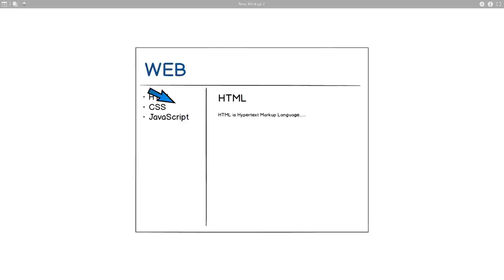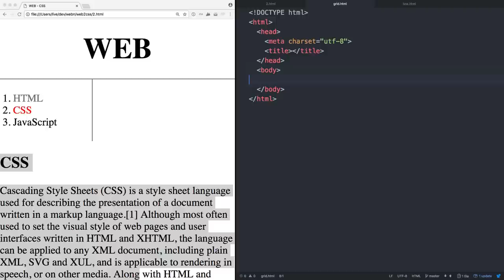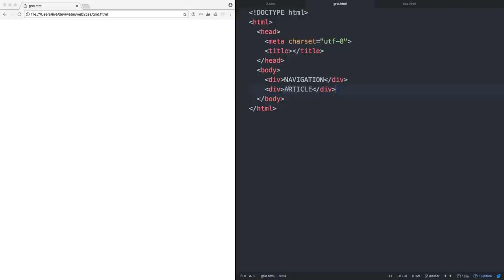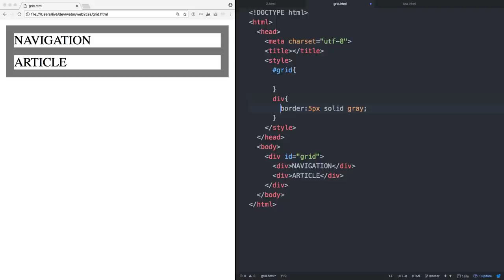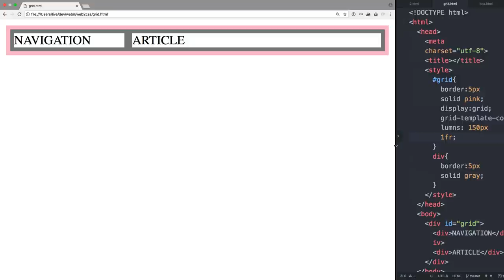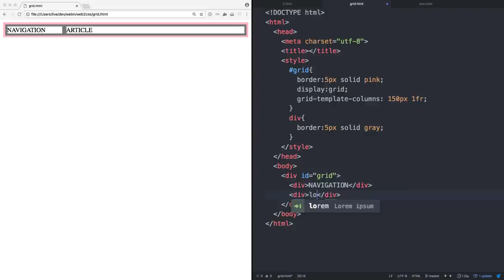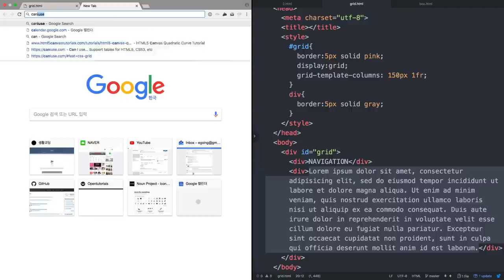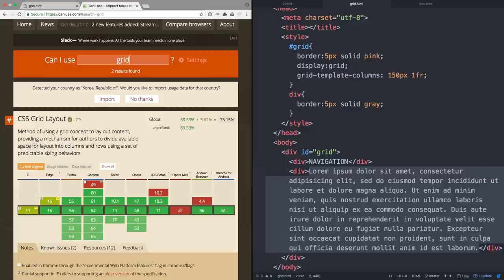WEB2 CSS - 10. 그리드 소개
전체영상과 소스는 아래 주소에 있습니다.